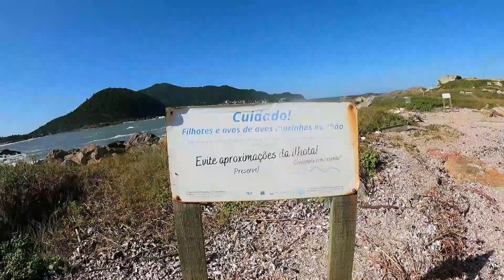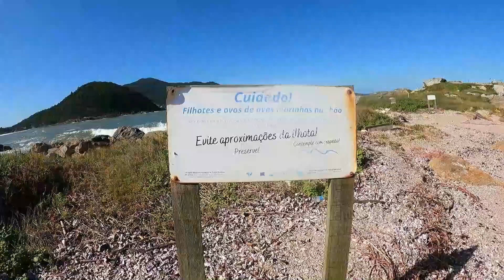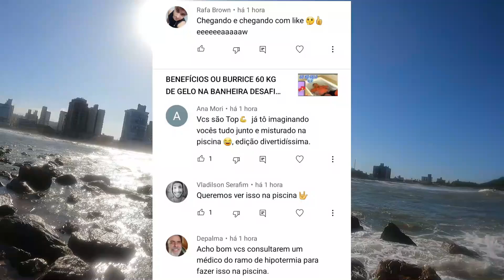NÃO PODÍAMOS ESTAR LA, DA CORRENTE DE RETORNO PARA ILHA DOS OVOS / SANTANA BIRAGUAIA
CONHEÇA OS PRODUTOS QUE FAZEM PARTE DA MINHA VIDA
CHAN FAZ PARTE DAS FILMAGENS DO CANAL BOI SELVAGEM E PAULAO WAKANDA, ESSA SERÁ SUA PRIMEIRA TRAVESSIA, "MAIOR PERIGO", NÃO PELA DISTÂNCIA MAS SIM PARA SUBIR NA ILHA DOS OVOS, POIS ALÉM DE TER UMA CORRENTE DE RETORNO GIGANTE E INTENSA, NA ILHA "PEDRA DA BIRAGUAIA", TEM QUE TER MUITO CUIDADO AO PISAR POIS EXISTE VÁRIOS OVOS ESPALHADOS E AS PEDRAS CORTAM COMO NAVALHAS.
EU PAULAO WAKANDA FAREI TODA ESCOLTA DE CHAN E PRESERVAR SUA INTEGRIDADE.

EXCELENTE VÍDEO
SALVAMENTO DO ANO, SALVA VIDAS É RESGATADO POR SURFISTA 👇👇👇